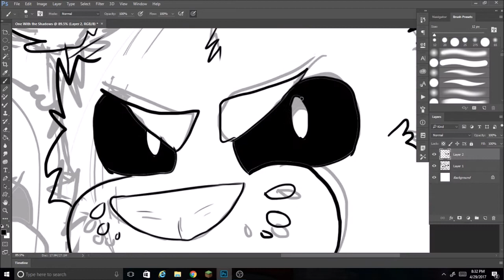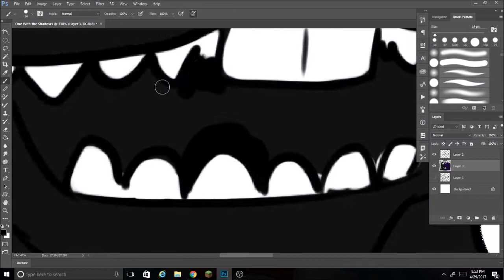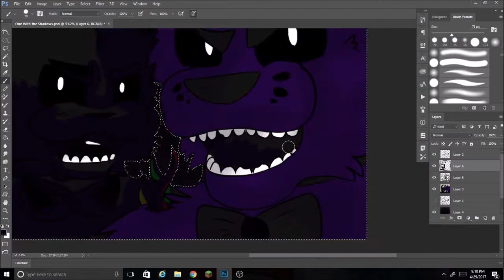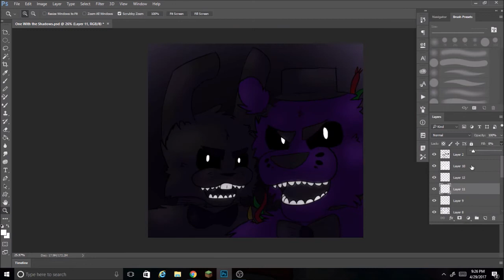One With the Shadows - FNAF Speedpaint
This is a speedpaint featuring the one and only, Shadow Bonnie and Shadow Freddy!

Song: Shadow Bonnie's Minigame (drumstep)